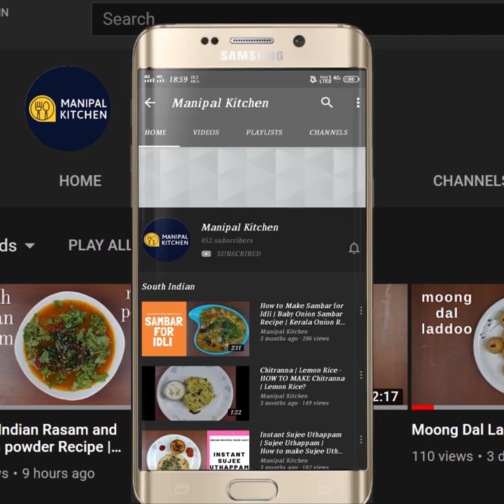ಪುಟಾಣಿ ಬದನೆಕಾಯಿ ಸೈಡ್ ಡಿಷ್, ಚಪಾತಿ, ರೊಟ್ಟಿಗೆ|Baby Vangi Spicy Side Dish For Roti|Manipal Kitchen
7 ಸಣ್ಣಬದನೇ ಕಾಯಿ, ಮತ್ತು 1 ಕಪ್ ಮೊಸರು ಇದ್ರೆ ,ಮನೆಯಲ್ಲಿರುವ ವಸ್ತುಗಳಿಂದ, ರುಚಿಯಾದ  ಸ್ಪೈಸಿ ಸೈಡ್ ಡಿಶ್ 3 ಜನರಿಗೆ ರೆಡಿ|This Veggieas Cancer Fighting Properties |controls diabetes, good for pregnant woman, helps in weight loss due to a lot of fibre content |
Baby Egg Plant / Vangi /Brinjal Spicy Dish For Roti & Chapati |With English Sub-Titles | ಬೇಕು ಬೇಕು ಅನ್ನಿಸುವ , ಘಮ ಘಮಿಸುವ, ರುಚಿ ರುಚಿಯಾದ, ಪುಟಾಣಿ ಬದನೆಕಾಯಿ, ಹೊಸ ಸ್ಪೈಸಿ ಸೈಡ್ ಡಿಷ್ ಚಪಾತಿ, ರೊಟ್ಟಿಗೆ |Manipal Kitchen
Brinjal/Vangi and Egg plant as it is called by different names is the favorite veggie of south indians and is used in so many dishes and also shallow fried and tastes great too.  The purple coloured Brinjal is actually good for health.  It provides a good dose of antioxidants.  The purple colour of the veggie is a source of anthocyanin that acts as antioxidants in the body and protects cells from disease contributing damage. It protects and reduces the risk of cancer, heart disease and stroke too.  I used baby purple Brinjal in a spicy dish today which is a good combo for roti, chapati  and jowar roti too.  Here goes the recipe:
INGREDIENTS TO COOK:
1. Baby Brinjal - 8
2. Idli steamer - 1
INGREDIENTS OF SEASONING:
1. Cooking oil - 3-4 tsp
2. Mustard seeds - 1 tsp
3. Urad dal - 1 tsp
4. Cumin seeds - 1 tsp
5. Byadgi chili pieces - a few
6. Tender Curry leaves - a few
7. Hing powder - 2 pinches
8. Mix of ginger, green chili, coriander leaves & garlic - 3 tsp
9. Chopped onions - 2/3 cup
10. Salt - as needed
11. Chopped tomatoes - 2/3 cup
12. Turmeric powder - 1/4 tsp
13. Garam masala powder - 2 pinches
14. pulsed yoghurt with salt and pepper powder - 1 cup
15. Chopped coriander leaves - to garnish
PROCEDURE:  Wash and slit baby brinjal for worms etc and heat the idli steamer and place each one of them in each mould.  Cook for about 10-15 minutes till soft.  On cooling, peel it and mash it with masher ideally and keep it aside.    Grind green chili, ginger, garlic and coriander leaves in the mixie to coarse consistency and keep it aside.  Pulse thick yoghurt , salt and pepper powder in a blender and keep it aside.   Place a wide pan with 3-4 tsp cooking oil in it on low-medium flame.  On hating, add mustard seeds and urad dal, cumin seeds, red 2 pinches hing powder and give a stir.  Add grind coarse mix and fry till aromatic.   chili pieces and curry leaves and fry till aromatic.  Add chopped onions and salt and fry till soft.  Add chopped tomatoes and fry until mushy and soft.  Add mashed brinjal and mix well until combined.  Add garam masala powder and mix well until combined.  Allow to cool completely.  Transfer the mix to a bowl and add pulsed yoghurt  and mix till combined well.  Garnish with chopped coriander leaves and the spicy brinjal dish is ready to enjoy with rice and dal and also with roti, chapati etc.  Yum Yum!
SERVES:4
1. (Panchamrutha With perfect Measurement & Panchakajjaya )
1. (Rice Atta Crackers / Nippattu With Twist )
2. (Organic Moringa Leaf Paratha )
6. (Bharli Vangi /Gulla puddi sagle)